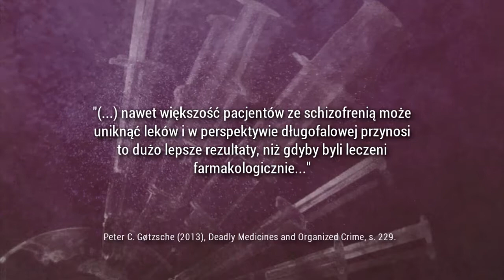Psychiatria na manowcach - Dr Peter Gøtzsche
Duński lekarz, Peter C. Gøtzsche, jest jednym z najbardziej znanych krytyków sojuszu psychiatrii i koncernów farmaceutycznych. Od lat ujawnia, w jaki sposób firmy manipulują wynikami badań leków, jak oszukuje się społeczeństwo, jak bardzo niebezpieczne są to substancje i dlaczego psychiatria brnie głęboko w ten przemysł narkotyzowania i śmierci, zamiast przestać szkodzić ludziom i zająć się niesieniem im rzeczywistej pomocy i wsparcia.

Dr Gøtzsche jest autorem kilku książek, z czego spory rozgłos przyniosły mu: "Deadly Psychiatry and Organised Denial (2015)" oraz "Deadly Medicines and Organised Crime: How Big Pharma Has Corrupted Healthcare (2013)". Ta ostatnia publikacja doczekała się już polskiego wydania ("Zabójcze lekarstwa i zorganizowana przestępczość: jak koncerny farmaceutyczne niszczą opiekę zdrowotną", 2015).